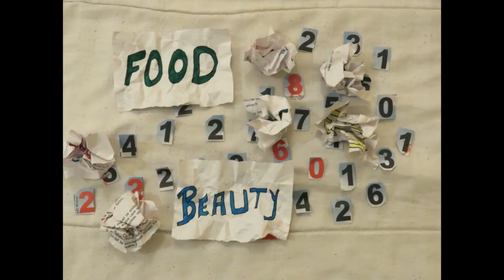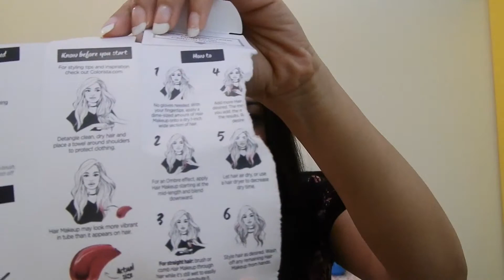घर पर Colour करे easily बस 5 Min| Colour Instantly| STEP | Temporary Hair colour| Preeti Nair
Hello my family so yeh raha Saturday video jaha aap ghar par hi kese hair colour kar sakte hai, easily hi usko wash kar sakte hai sab iss video mein aap ko bata rahi hu...

Product jo hai woh hai Loreal Paris ka colour Rista, zarur aap isko try kar sakte hai kyoki baalo ko bilkul damage nahi karega so hope apko ye product acha lage aur mujhe comment karke zaroor batana...

L'Oréal Paris Colorista Semi-Permanent Hair Color For Brunettes, Red